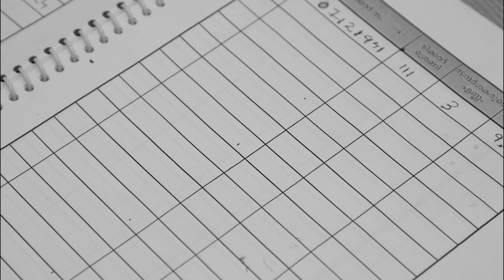A Coffee Chat With Team Udharani | Delicious Kerala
A Man, a Gatekeeper who guards the mighty garden, Shangri-La which is said to be a healing place for the one with sorrows. The gatekeeper, a punctual and law-abiding employee duly performed his duties day in and day out. His existence is suddenly questioned when he encounters an old man with so many mysteries. A day of realisations, the guard was about to contemplate existence as a mysterious medley of time and space. What if space, time, truth, lies are all part of a magical realm where everything is understood by "Mu", an expression which can be read as "nothingness".

Official Selection (Malayalam Cinema Today) in 26th International Film Festival of Kerala

Uddharani (English title: Allusion) is an independent experimental film made in Malayalam language. This film is shot in black and white while emphasising some distinguishing colours. Uddharani is set in a fictional garden named "Shangri-La" after the fictional place from James Hilton's renowned novel "Lost Horizon". The film is about the Gatekeeper of the garden, Shangri-La, and tells about the existential crisis he faces.The film has inferences from the Malayalam novel, "Dharmapuranam" written by O V Vijayan and from Hermann Hesse's magnum opus "Siddhartha".
The film discusses topics like Kalachakra, Immortality, Spirituality, Purpose of life, and war.

Written, Edited & Directed by - Vignesh P Sasidharan
Producer - Jinu Xavier
Director of Photography - Parthan Suresh
Sound design & Final Mix - Shefin Mayan
Production Design - Safvan M M
Assistant Directors - Christo T Clement, Lakshmy Manoj, Ajith Ramesh
Additional Cinematography and DI - Anand P Mohandas
Assistant Camerapersons - Akhil Joseph, Fuhad Saneen
Production Assistants - Jithin Jose, Sandra Suraj
Stills - Aravind Haridas
Illustrations - Ananthakrishnan, Ananthu TP
Designs - Arjun Sankar, Vishnu Che, Parthan Suresh

CAST:
Arun Kumar, Krishnan Potty, Vishnu Shaji, Gayathrie PR, Lakshmy Manoj, Raghunandhan, Harinandhan, Rajesh Ganeshan, Reshma Sathyan, Sidharth Peethambaran, Safvan MM, Antony Varghese, Jinu Xavier, Sandra Suraj

Location : Poems Cafe, Kakkand, Kerala